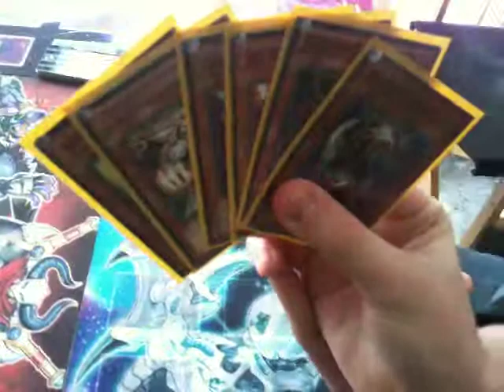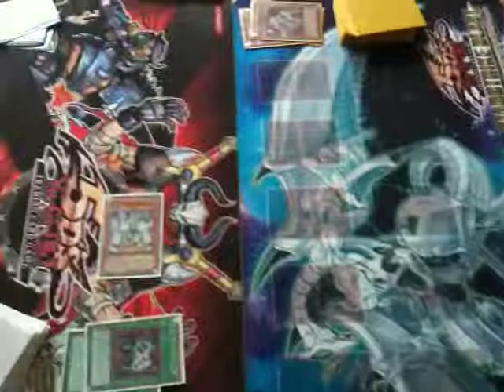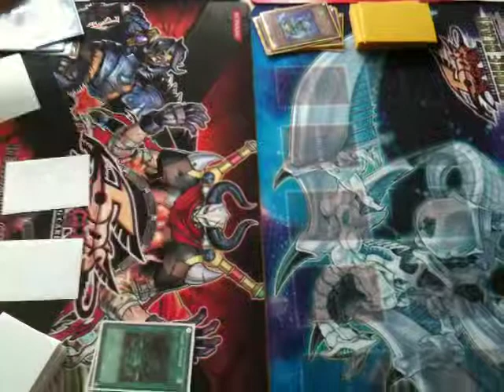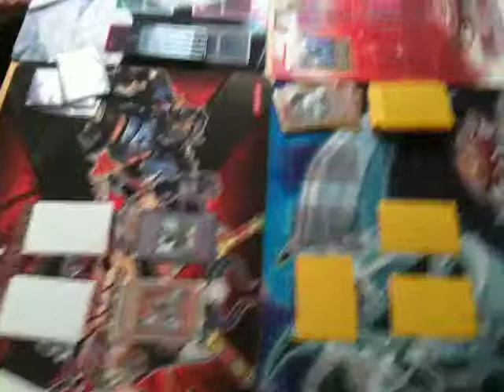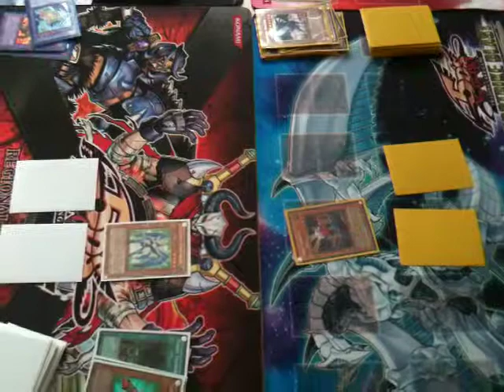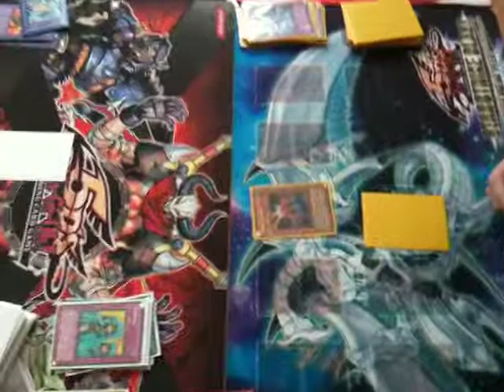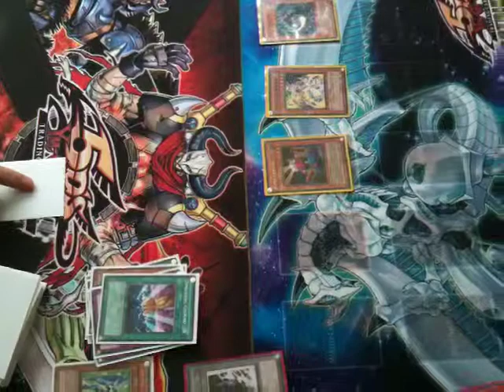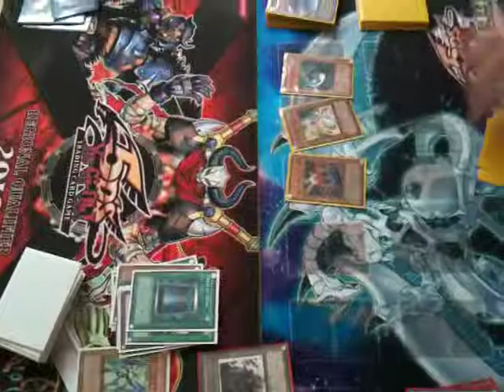Gladiator Beasts vs Twilights part 3